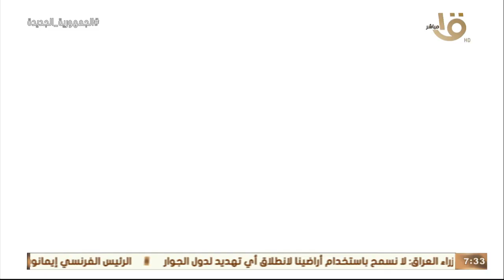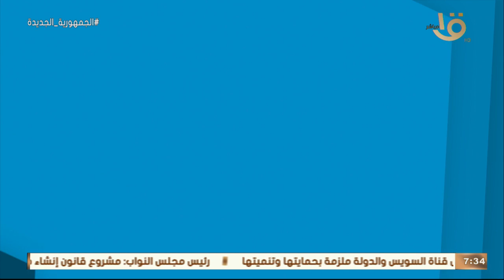صباح الخير يا مصر | حدث بالأمس.. الرئيس السيسي: مصر تجدد رفضها لأي تدخلات خارجية في شئون العراق